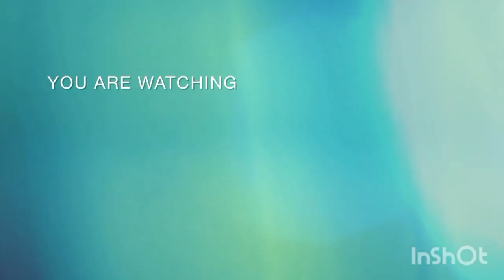How to draw sufi Dervish whirling | Part 2 | sufi drawing step by step @PaintasticValley